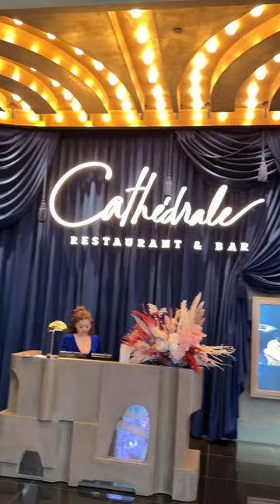The NEWEST 5 STAR DINING restaurant in Las Vegas! Cathedrale